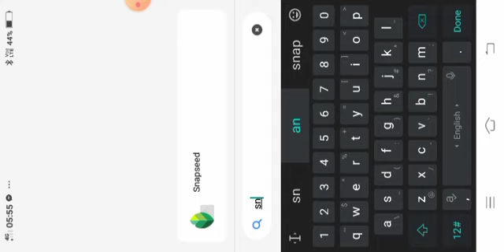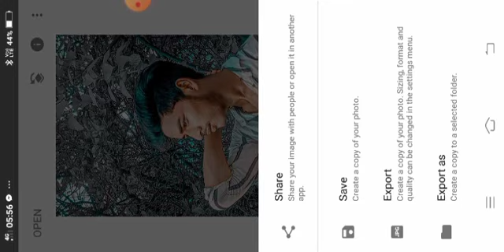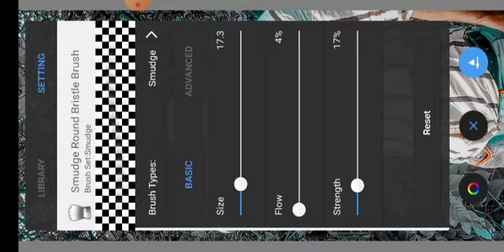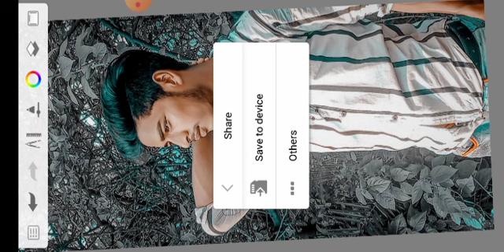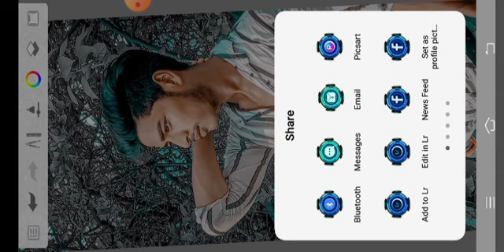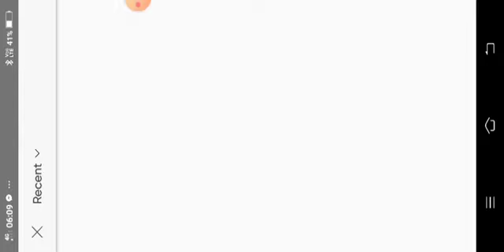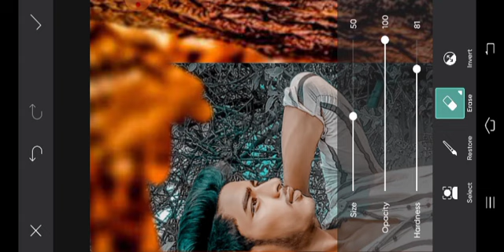Mobile se editing picsart snapseed stekbook se cb hd photo सरल तरिका से pintu star editing new